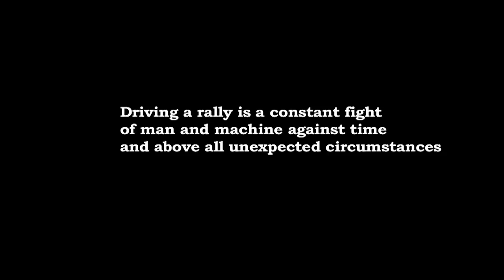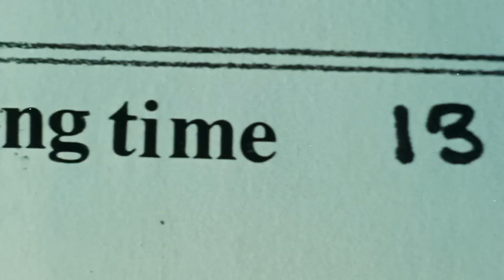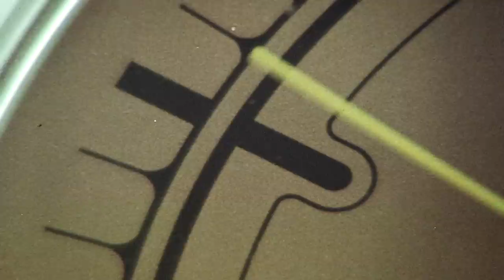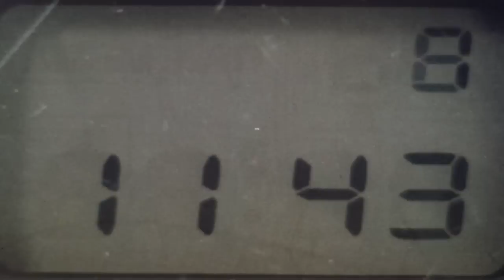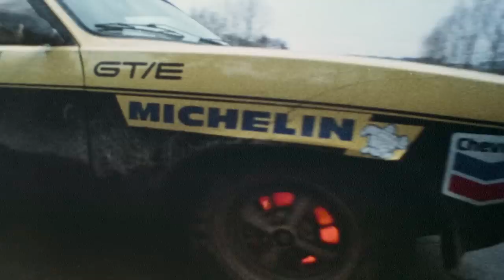Special Stage 4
About 40 years ago I made this movie. I found it in the attic. It has been sitting their all those years.
So Special Stage 4 was produced in 1977 on 16mm film. It was my first independent production with full support of national Dutch rally champion 1974, Man Bergsteyn. The car was the famous Opel Kadett 1.9 GTE, a very popular rally car at the time. Most people that saw the film thought it was a real rally stage, that was funny, since it wasn’t, it was all fiction. The story was composed of various reenacted moments Man Bergsteyn had experienced in his rally career so far. The movie came to the attention of General Motors Continental Netherlands (Opel Netherlands), they loved it. It was shown in the shorts program before the feature film starts in many cinema’s in the Netherlands, during quite some time. It more or less started my career as a sports cameraman for Dutch National Television in film, video and multi video camera set ups.
Technical details: It was shot on 16mm Kodak negative stock with an Eclair ACL 16mm camera. I used the first jib that the well known company Egripment ever built and a Sachtler tripod. The Egripment guys Adriaan and Cons also did same visual effects also. The 16 mm master was blown up to 35 mm theatrical release copies by Humphries Laboratories in London, they also took care of the optical effects and titles in the cinema release version.
This 35 copy, I found in my attic. When we put it in the Rank Cintel Scanner, it had become a little reddish over the years. So we had to di some small colour corrections but basically this is what was shown in the cinema at those days.